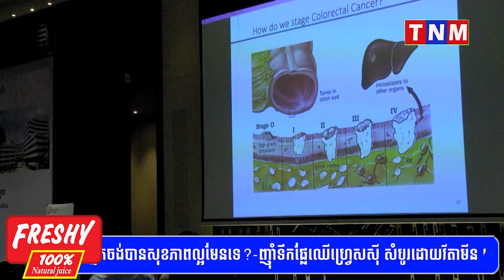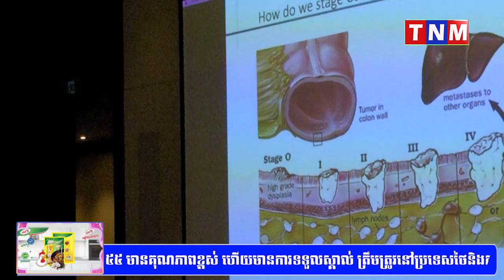មន្ទីពេទ្យ ផាកវ៉េ សិង្ហបុរី បានរៀបចំសិក្ខាសាលា ជជែកអំពីជំងឺមួយចំនួនទាក់ទងទៅនឹង ប្រព័ន្នរំលាយអាហា